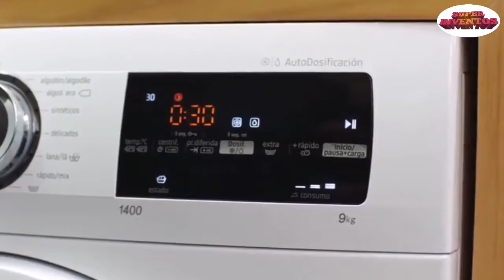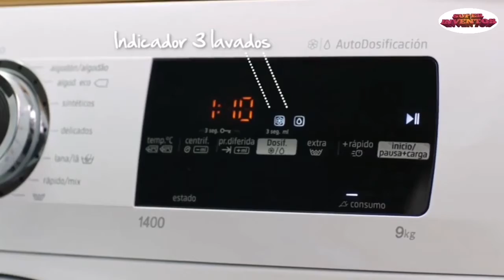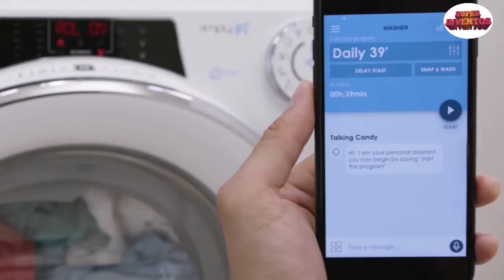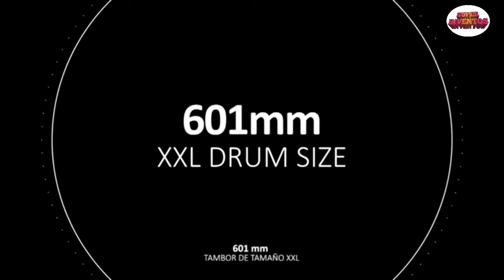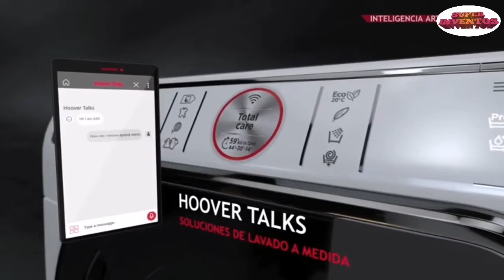✅ LAVASECADORAS mas VENDIDAS en amazon 2021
AEG L7WEE962 Lavasecadora de Libre Instalación

Candy Lavasecadora Rapid

Haier HWD100-BD1499U1 - Lavasecadora Super Drum

Hoover AWDPD 4138LH/1-S - Lavasecadora gran capacidad

Haier HWD120-B14979 - Lavasecadora I-Pro Series